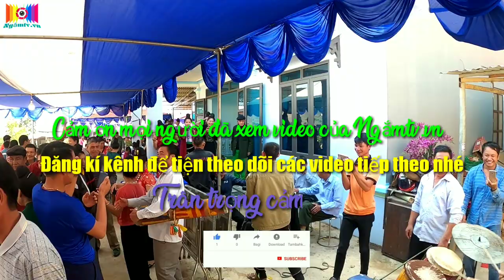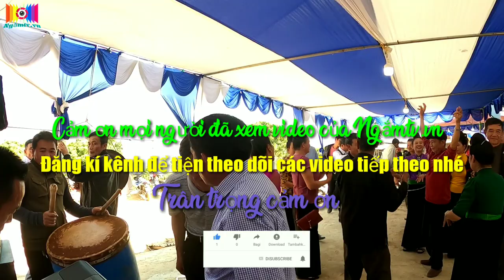Lễ mừng nhà mới dân tộc thái đậm chất Tây Bắc p1| Nhịp Xòe Tây Bắc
Lễ mừng nhà mới dân tộc thái đậm chất Tây Bắc,độc nhất,lạ nhất
  TRÂN TRỌNG CẢM ƠN
     Trân trọng gửi lời cảm ơn